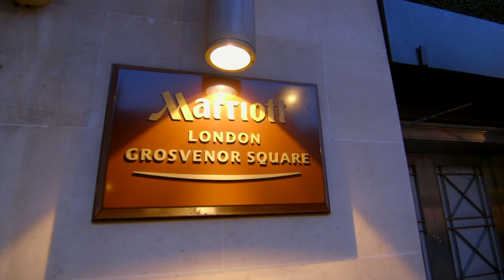Christos & Katerina Greek Wedding Film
Christos And Katerina greek wedding at St John The Baptist Greek Orthodox Church and The London Marriott Hotel Duke Street